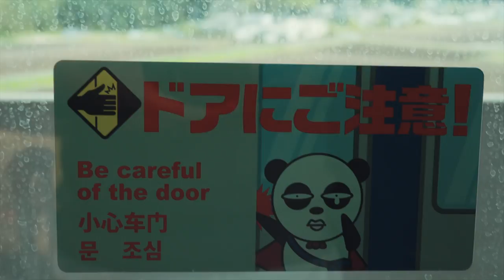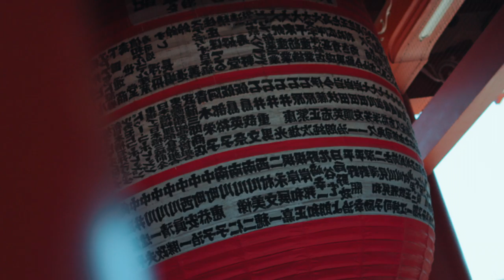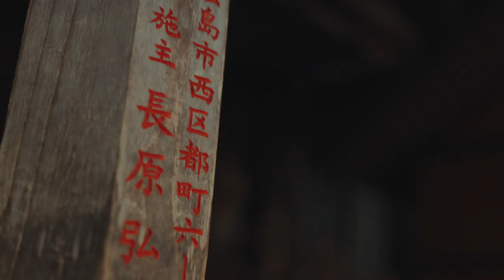The Japan Project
The creation of this work is my love song for Japan.
Countless kilometers traveled and places visited, fantastic places and unique people. Wherever I was, I tasted the love for this land and for this splendid people, which in a short time made me fall in love with every little gesture.
Culture, tradition, innovation, all perfectly blended. It wasn't difficult to find the inspiration for the creation of this video because wherever I went, I always found some source of inspiration.
Fourteen days around the country, in our routine, despite the pain in our legs and back for the many kilometers traveled every day, were nothing compared to the curiosity and satisfaction that each place offered.
We left as nineteen strangers, we returned as a fantastic group of friends and with many suitcases full of memories.

At the beginning of the trip I was sure I was taking my camera with me, but I wasn't sure what I was going to do or how I was going to do it. I wanted to film everything, as much as possible, street style, freehand.
In the end I found myself in hand a tribute to Japan, its land and its people. Situations of daily life.
I invested a lot of time in editing, experimented, inspired by master Dalessandri's great Watchtower works.
All freehand, with a single camera body and a single lens.
It is by far my most complex and ambitious project, to which I have dedicated all of myself, without sparing myself.

I hope you will enjoy it as much as I do.

Recorded and Edited by Alexander de Pisa

Readapted and Mixed by Alexander de Pisa

Video Inspired by Leonardo Dalessandri

Copyrights under:
Alexander de Pisa
Wedding Video Sardinia®

Camera:
Sony FX30 + GMaster 24mm f1.4

Special shout out to all my travel friends @rickydellipaoli , Francesco, Mitch, Antonio Moro, Luca Rossini, Beatrice Boccardi, Sabrina Flisi, Pietro Corà, Sonia, Alessandra Bellini, Micol Guidetti, Riccardo Manani, Marco Santini, Chiara, Vanessa, Gardenzio, Paolo, Riccardo, Emanuele

Location Visited:

Tokyo
Kyoto
Kamakura
Osaka
Hiroshima
Miyajima
Yokohama
Nara